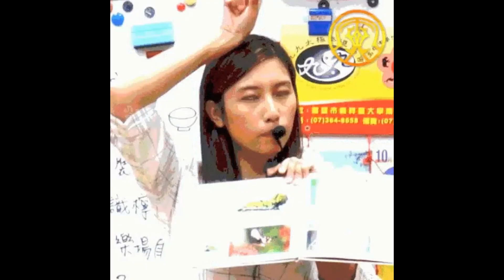Lost In Trance Pt 14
This music video is part of a Trance Music video series, that with its vibrant trancing rhythms,  and its beautiful electronic melodies and its powerful thumping beats and seductive vocals, along with its spectacular film show, that upon witnessing that one will have no other choice than to kick off one's shoes, grab a partner and dance, dance, dance like its 1999...